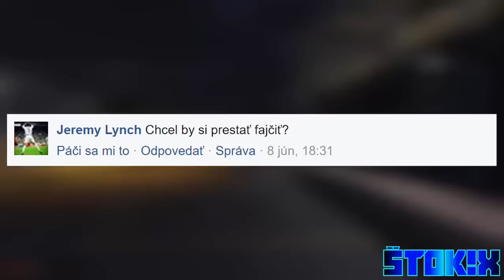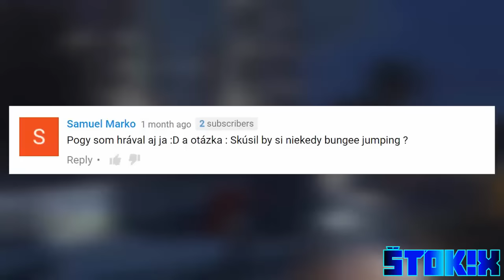[YTP] KÚZELNÍK ASIMISTER :D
Dneska tu máme YTP na Asimistera, ktorý Vám v tomto videu ukáže ako vie kúzliť. :D Pokiaľ sa vám tento YTP páčil, nezabudnite dať LIKE alebo zdielať svojim kamošom. :D